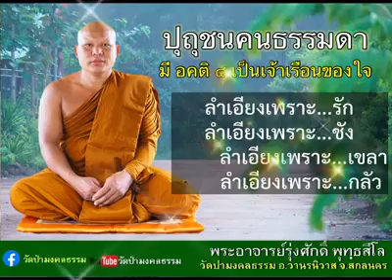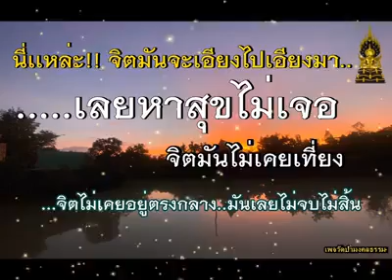คนธรรมดามีอคติ4 เป็นเจ้าเรือนของใจ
ธรรมะวิถีประจำวัน
"ปุถุชนคนธรรมดามีอคติ 4 เป็นเจ้าเรือนของใจ

ส่วนหนึ่งของพระธรรมเทศนาก่อนฉันท์เช้า
เมตตาเเสดงธรรมโดย
พระอาจารย์รุ่งศักดิื พุทฺธสีโล